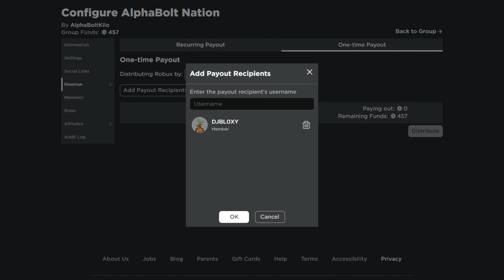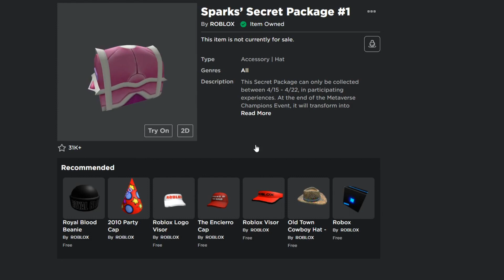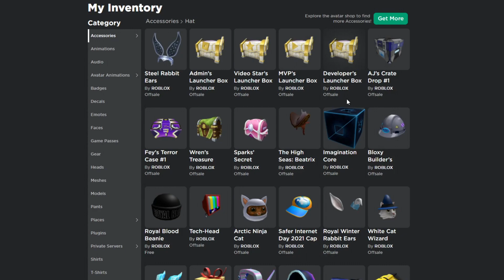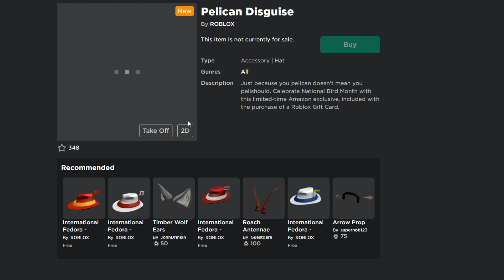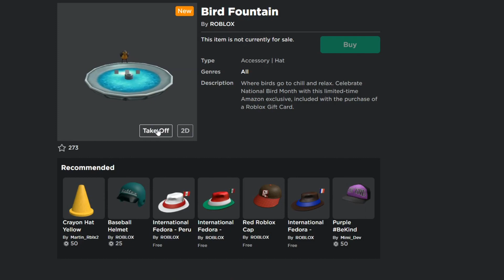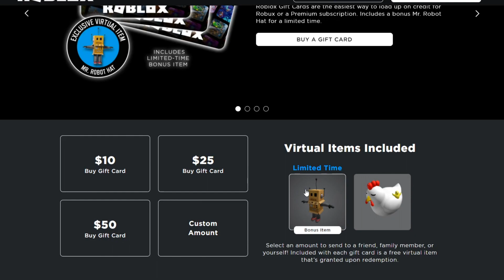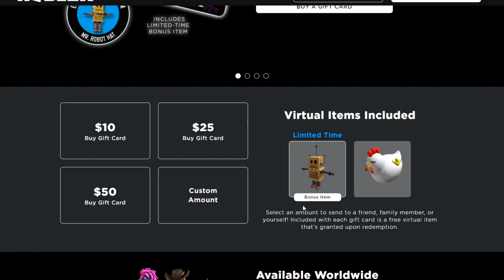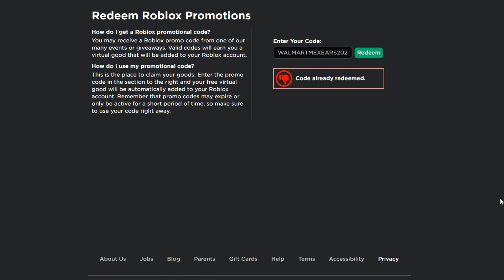*NEW* ALL WORKING PROMO CODES FOR ROBLOX IN MAY 2021!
In this video I show you guys working promo codes in roblox for may 2021! I also show you guys some free items on roblox and some items that will be coming out